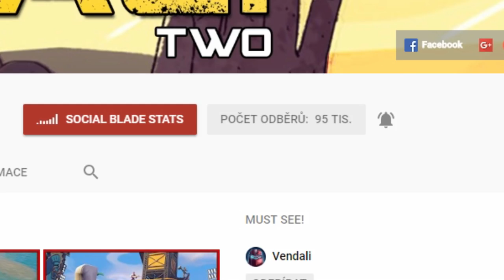PORAZILI JSME HYDRU A MINOTAURA!😱🔥 Lovci Démonů 10 w/Sajmon